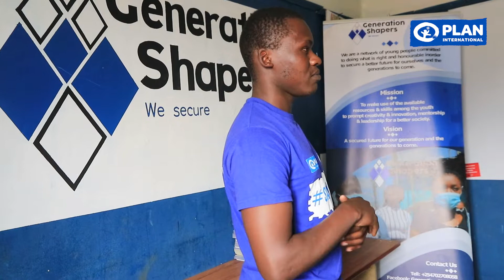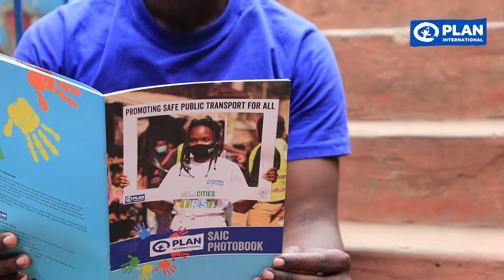SAIC Project Phase I review (short version)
The Safe and Inclusive Cities (SAIC) Project Phase 1 was anchored on youth-led advocacy initiatives and how it helped to bridge gaps in community safety, economic empowerment and behaviour change. Our SAIC youth safety ambassador, Calvin Shikuku from Generation Shapers shares youth experiences, partner engagements and what the young people from our urban areas envision of SAIC Project Phase 2.